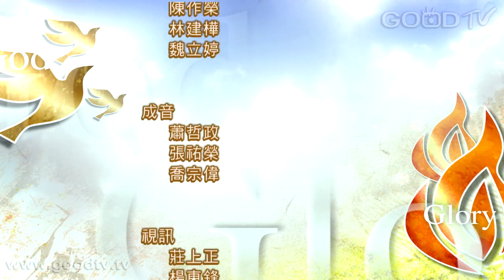禱告大軍迎接復興2014-07-06~神的旨意(七)用神蹟奇事同作見證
希伯來書 2:3-4 「我們若忽略這麼大的救恩，怎能逃罪呢？這救恩起先是主親自講的，後來是聽見的人給我們證實了。神又按自己的旨意，用神蹟、奇事和百般的異能，並聖靈的恩賜，同他們作見證。」
帖撒羅尼迦前書 1:5 「因為我們的福音傳到你們那裡，不獨在乎言語，也在乎權能和聖靈，並充足的信心，正如你們知道、我們在你們那裡，為你們的緣故是怎樣為人。」